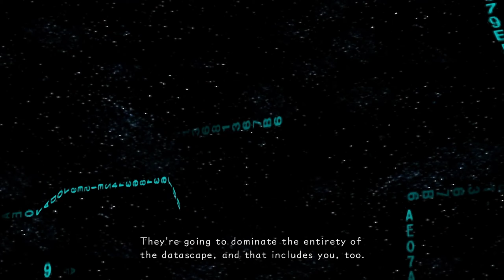Kingdom Hearts Re:Coded playthrough [Part 18: Down Memory Lane] (NO COMMENTARY)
This is a playthrough of Kingdom Hearts: ReCoded for the Nintendo DS.

After the events of Kingdom Hearts II, King Mickey and Jiminy are inspecting the journals when they discover a mysterious entry which leads them to digitize the journal and recruit Data Sora to find the cause of the bugs and glitches blocking access to the journal's writings.

This playthrough is a combination of the original Nintendo DS version of Kingdom Hearts Re:coded along with the HD scenes from the 2.5 HD Collection.